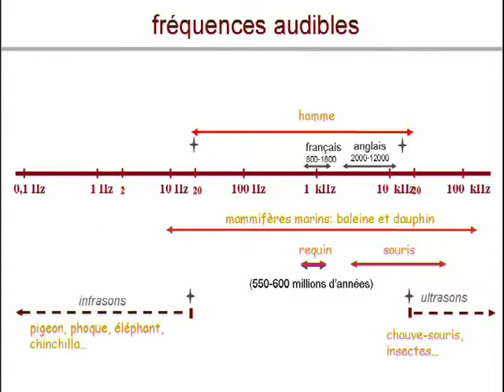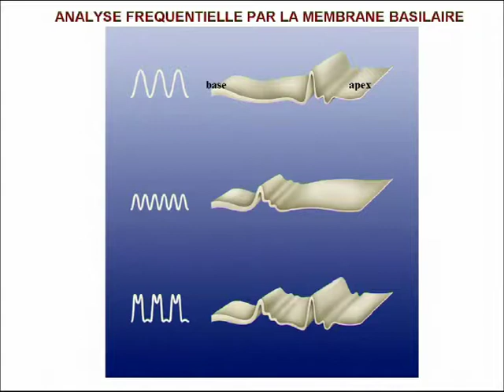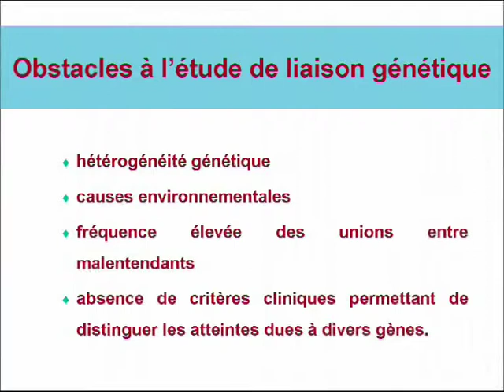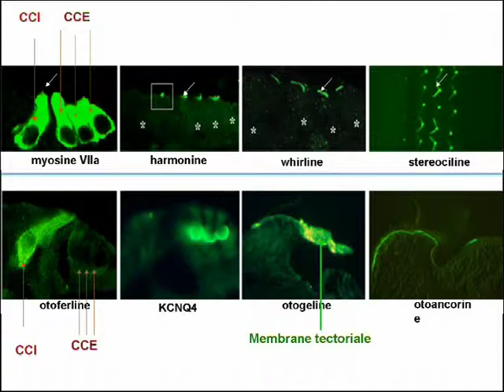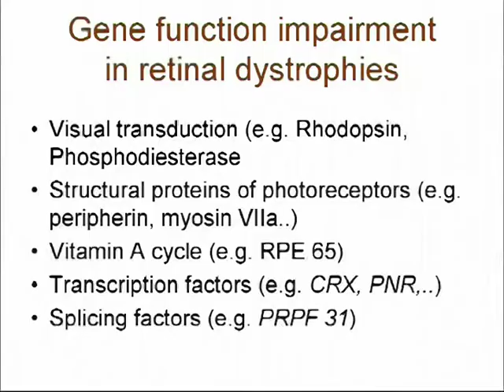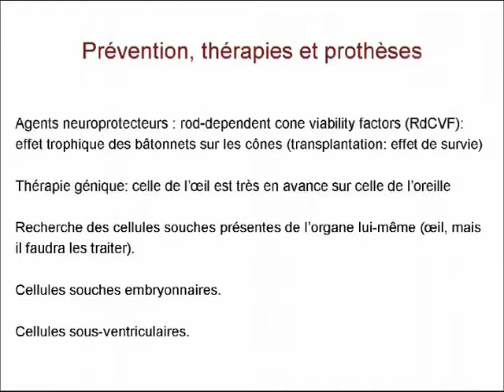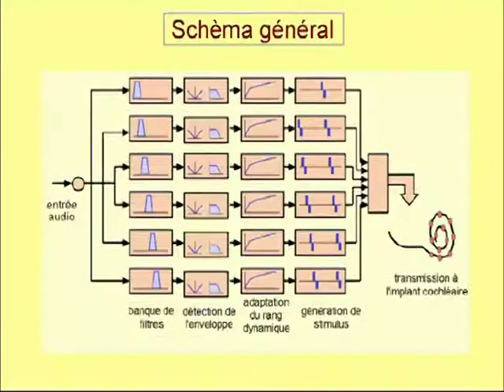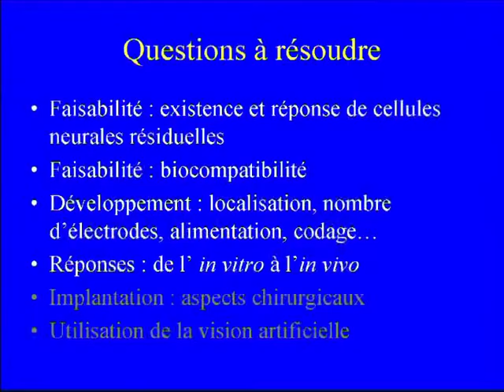Conférence de Christine Petit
Conférence de Christine Petit "Handicaps Sensoriels : Comprendre Pour Traiter".
mardi 12 juin 2007 à la bibliothèque nationale de Tunisie.